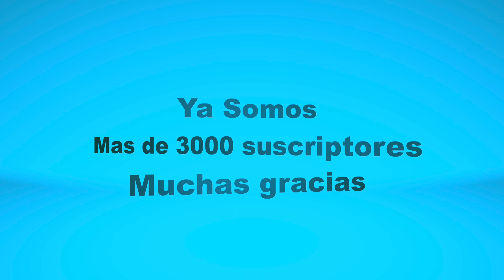Ya somos 3000, muchas gracias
Seguimos avanzando y hoy somos mas de 3000 suscriptores en Youtube gracias a Dios y a todos ustedes.